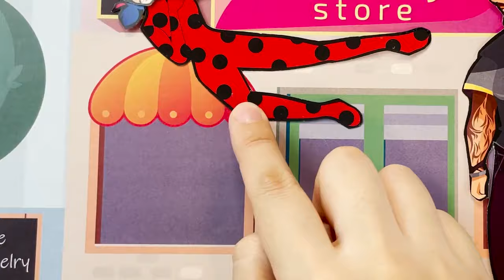Miraculous Ladybug VS Cat noir & Hawkmoth - Paper dolls love story